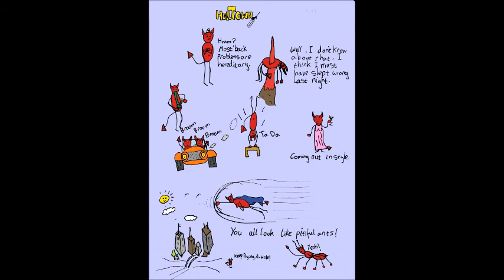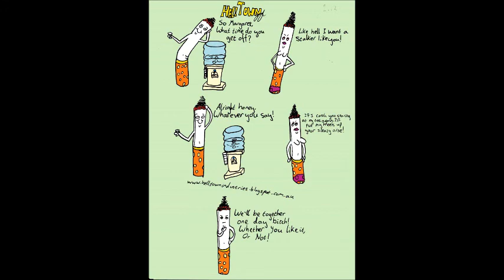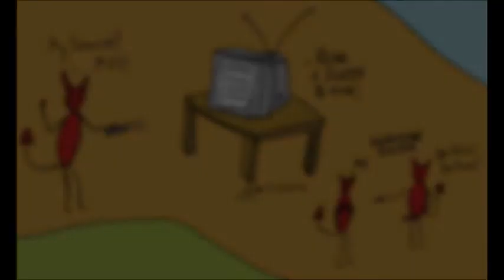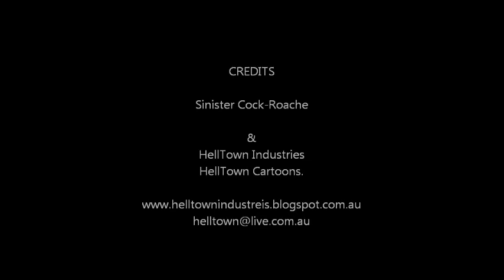HellTown Industries: epic archive video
Minimalist and whimsical bizarre, off-beat, adult-blue cartoon humour at its finest. Set in a universe parallel to our own. Populated with daemonic entities, malignantly possessed objects, blinded prophets and doomed souls of all shapes and sizes. Welcome to HellTown... Where everything is nothing and nothing is everything.